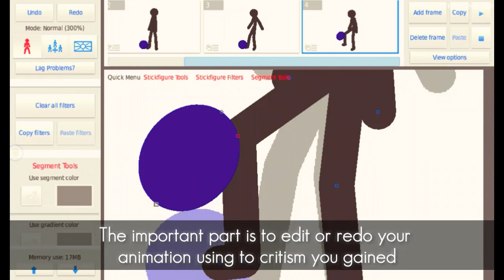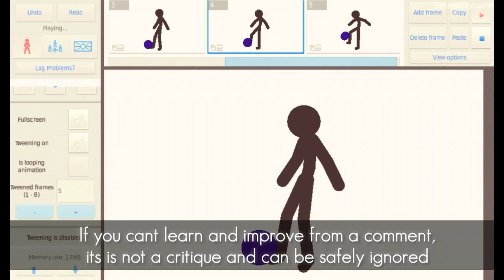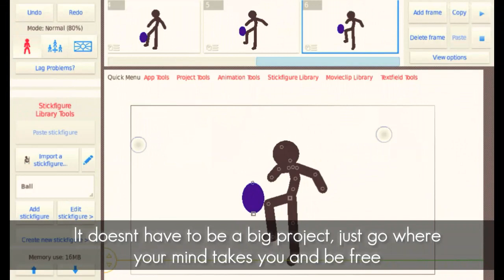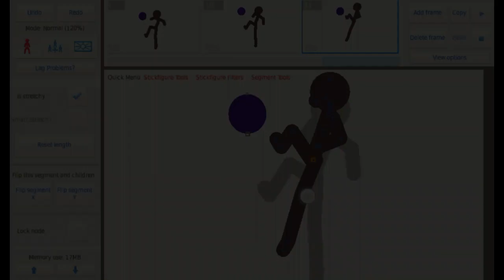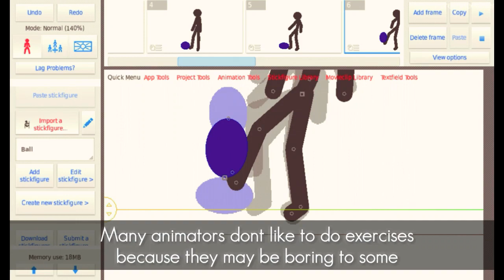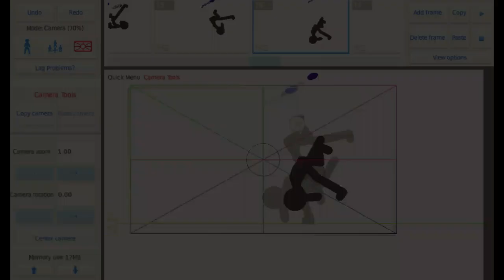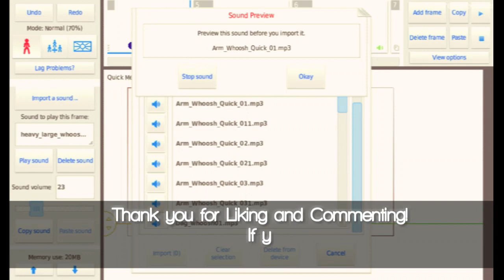Stick Nodes: 5 Ways to Improve Your Animations! | Sticknodes Tutorial | RYZNG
This Video Demonstrates the Five Methods Animators use to improve their Animations.